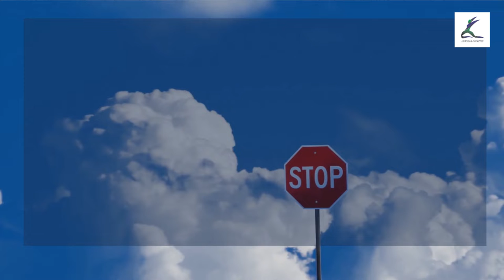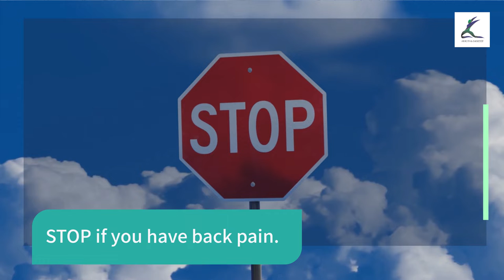Workout at Home That Replaces High-Intensity Cardio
Is it you who always dream about the fit body but didn’t  know how to start? These 10 simple exercises will take JUST 5 MINUTES of your time and will suit any level of physical condition because they are all based on one phenomenal exercise – Plank.

Just do it with us every day preferably in the morning when you are still fresh and full of energy, and we will make sure that every training is fun! And in just 30 days, you will be surprised to find a so much slimmer and fitter body in the mirror. So, why don’t we make the first step to your transformed body right now? Let’s start!

BODY ARMOR: MMA BODYWEIGHT PROGRAM